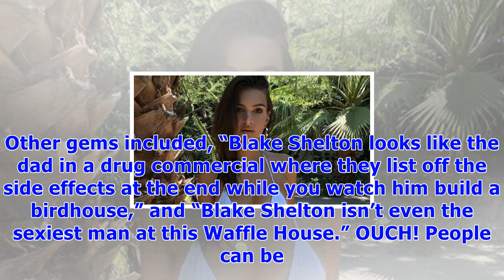Blake shelton trolls himself after fans cry that he’s not the iest man alive — watch